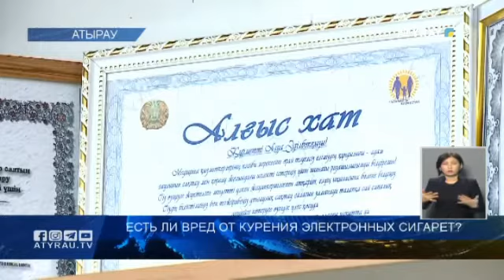Есть ли вред от курения электронных сигарет?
Увеличилось количество потребителей электронных сигарет  среди детей. Таков результат мониторинга, проведенного Министерством здравоохранения за последние пять лет. Даже без статистических данных,   если мы выйдем на улицу, то  увидим реальность своими глазами. Есть ли  вред от электронных сигарет, заменяющих обычные  ? Что говорят специалисты? Подробнее в следующем сюжете.